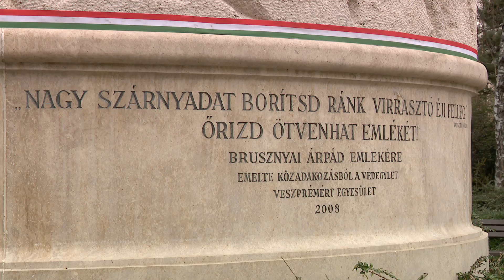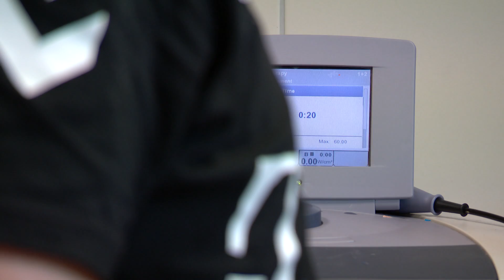Építők Kézilabda Magazin - 26. adás (teljes adás)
Építők Kézilabda Magazin minden pénteken 17:05-kor az Echo Tv-n, majd 19:00-kor a Sport 1-en, valamint szombaton 9:55-kor az M4 Sporton és 10:30-kor a Sport 2-n.